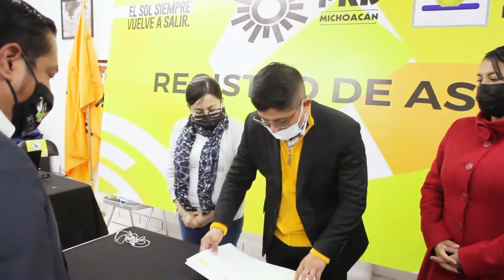Marco Aurelio se registra como aspirante a Diputado Federal INFORMANDO MICHOACAN TV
Es un orgullo, un privilegio y un gran reto representar a los pueblos y comunidades indígenas de nuestro estado, a la Meseta Purépecha, a la Cañada de los Once Pueblos, a la región Ciénega y parte de la Rivera del Lago de Pátzcuaro; esta es la tierra milenaria del imperio purépecha.
¡Va por nuestra gente!